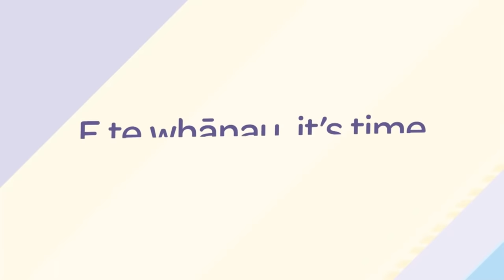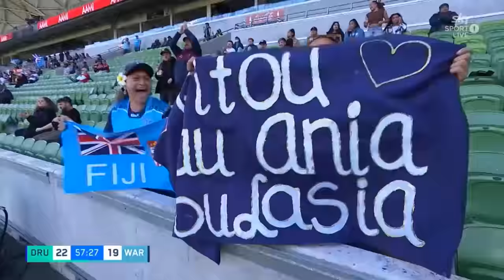Fijiana Drua vs Waratahs Super W 2022 Final